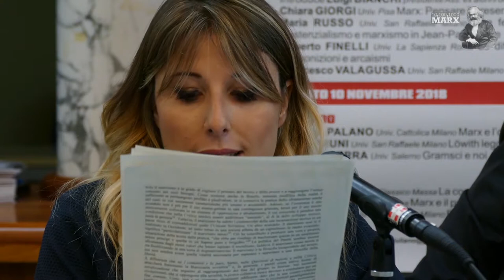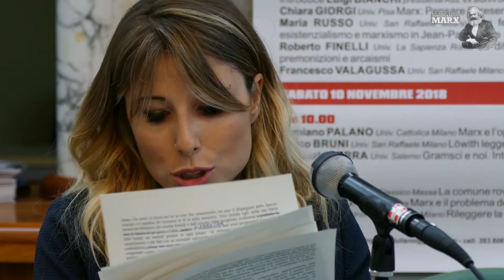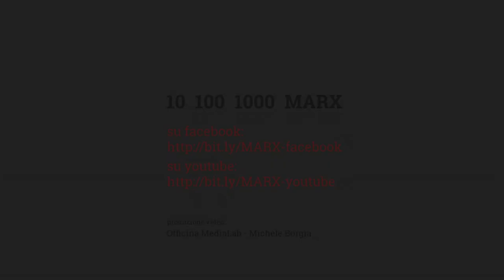Una fede che fu combattuta. Esistenzialismo e marxismo in Jean-Paul Sartre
Maria Russo
Università San Raffaele Milano

"Una fede che fu combattuta.
Il rapporto tra esistenzialismo e marxismo in Jean-Paul Sartre"